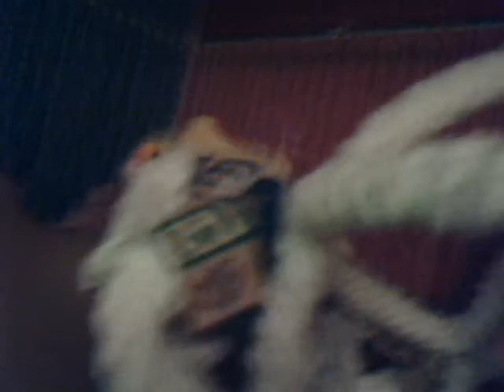lovebird cage review